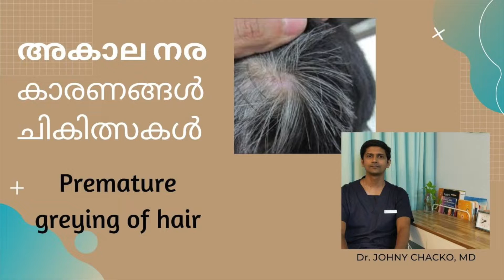അകാല നര| Premature greying of hair|Best dermatologist in Kochi| Twacha Skin and Hair Clinic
Dr. Johny Chacko, Consultant dermatologist and trichologist at Twacha Skin and Hair Clinic, Kakkanad Kochi discusses the causes, treatment and preventive measures of Premature greying of hair.
മുടിയുടെ അകാല നരയുടെ കാരണങ്ങൾ, ചികിത്സകൾ, പ്രതിരോധ നടപടികൾ എന്നിവ ഈ വീഡിയോയിൽ ഡോ. ജോണി ചാക്കോ ചർച്ച ചെയ്യുന്നു.
കൂടുതൽ വിവരങ്ങൾക്ക് ഞങ്ങളെ 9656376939 എന്ന നമ്പറിൽ വിളിക്കുക
Twacha Skin and Hair Clinic is a premier skin clinic in Kakkanad, Kochi. It is managed  by  Dr. Preethi Nagaraj and Dr. Johny Chacko, two of the best dermatologists in Kochi who ensure the best treatment for all skin and hair disorders. The clinic offers treatment for general , cosmetic and paediatric dermatology and also trichology.